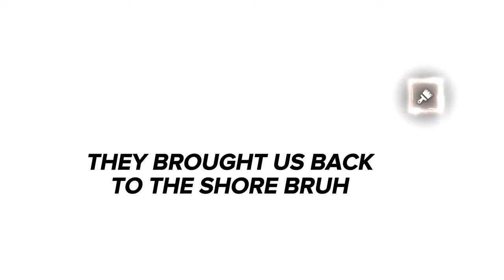God of War Ragnarok Valhalla: TYR THIRD FIGHT (EGYPTIAN MYTHOLOGY) | Part 9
AN OLD FOE RETURNS FROM GOD OF WAR 2018.
MINOTAURS, WRAITHS AND THE SIRENS GRAB MOVE ARE FINALLY BACK, THO MINOTAURS ARE TOUGHER HERE.  WE ALSO GOT TO FIGHT ON THE AEGEAN BOAT AGAIN.
I switched to Show me prowess difficulty cuz of the amount of stress, Minotaurs are way too hard (PAUSE) on max.
In the memory TYR showed us, He revealed that Greece isnt destroyed and its rebuilding.

Valhalla is punishing Sigrun for breaking its rules when she broke into Valhalla and saved us from death. Will she leave Valhalla?!

The armor FREYA is wearing is the ONE she acquired after me and her defeated GNA.